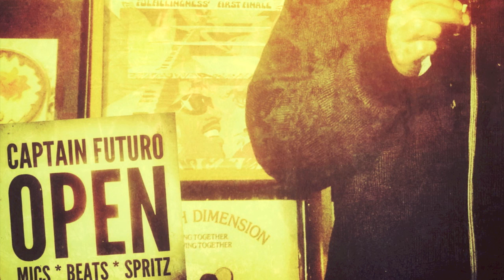Captain Futuro - Fire Palmer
Nuovo Ep Fuori!!

.. un'altra piccola family di beats è nata .. e a stò giro secondo me sono proprio per le rime .. me lo confermano anche dalla regia .. un'altro 'OPEN' source project vede la luce .. chissà se riuscirà ad ispirare qualche rima fluida e qualche messaggio importante.. per il momento attrezzatevi perchè è 'mmmelma incendiaria!! ;)